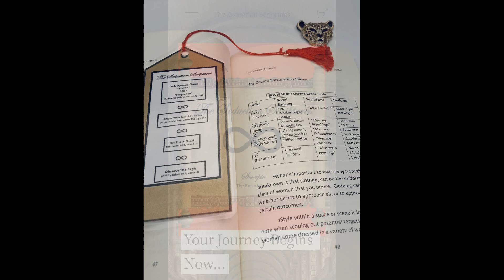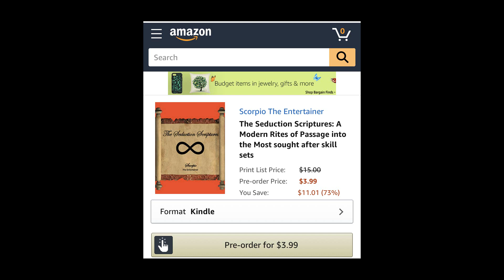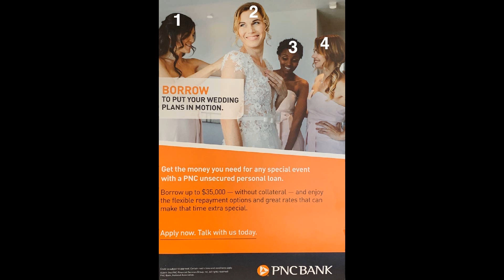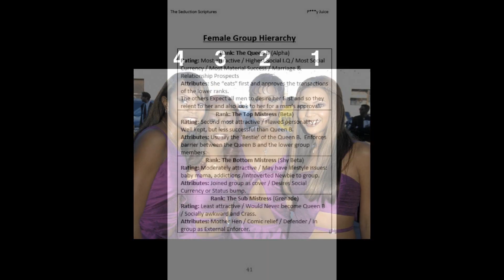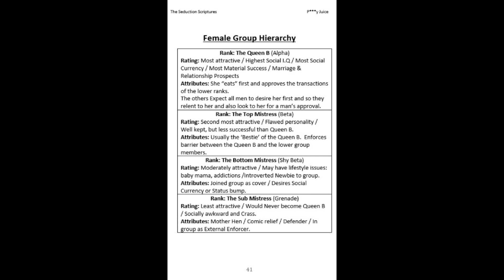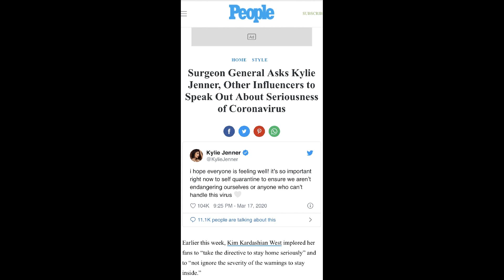The Female Group Hierarchy(Fegh) - Part 1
Things are getting interesting...